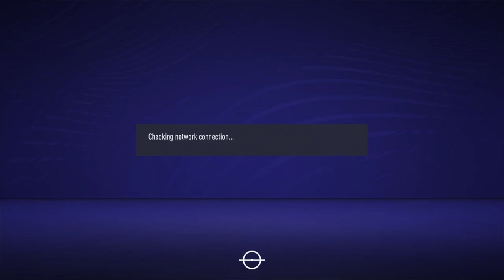FIFA 21_20210809235417